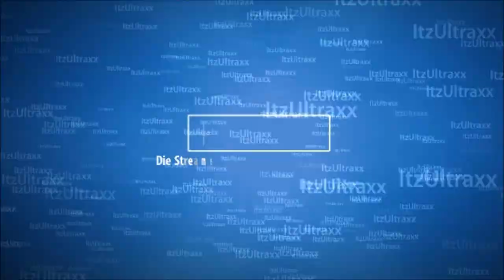Vlog #127 Het Ruigeplaatbos.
Tripje naar het Ruigeplaatbos in Hoogvliet!